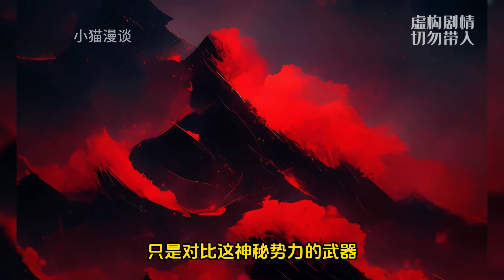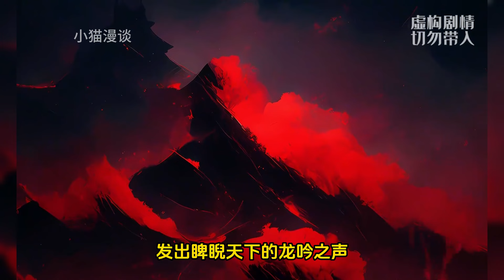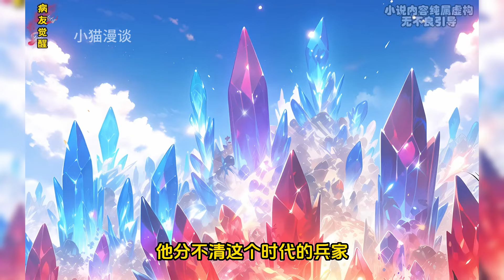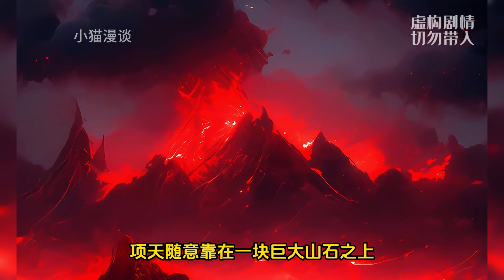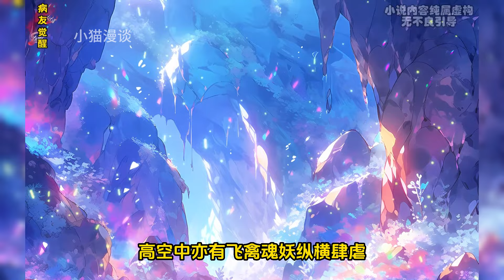🔥【首播】《全球异变：我的守护灵乃大秦始皇》💥1-240章节：我的太爷是武则天，我的太奶则是张翼德，甚至我的所有亲朋好友都是各种历史著名人物……小说